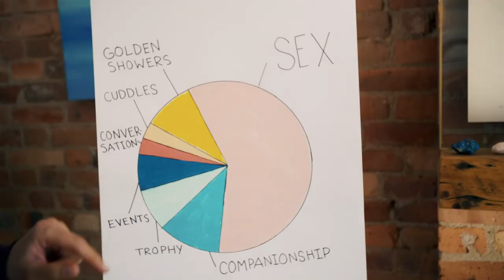Strut | Trailer | Revry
In each episode of Strut, we watch Eddie and her friends transform through their risky new endeavor in unexpected positive ways. Eddie is a geeky porn editor whose low self-confidence has turned her into a 26-year-old hermit. Her friends, Eva (an unemployed artist), Lucy (an intern), and Chandaleer (a trainwreck/fashion model) vow to save her from her unhealthy solitude. When the friends decide to start a high-end escorting agency to earn more money, they convince skeptical Eddie to help them build their business and lift her self-esteem. Together they successfully navigate the adrenaline-fueled escorting industry with Eddie as their CEO and fellow sex worker.

Starring
Misha Calvert, Margaret Judson, Christina Toth, Manini Gupta, Nick Adamson

Director
Michelle Cutolo

Writer
Misha Calvert

About
Revry is the world's leading LGBTQ streaming entertainment service with over 1 million users across the world enjoying TV series, documentaries and feature films across a wide variety of genres. Revry has original exclusive programming and 5 live TV channels including the acclaimed @OML on Revry.